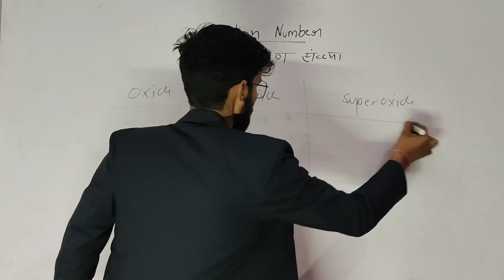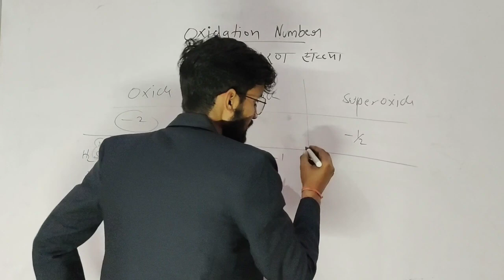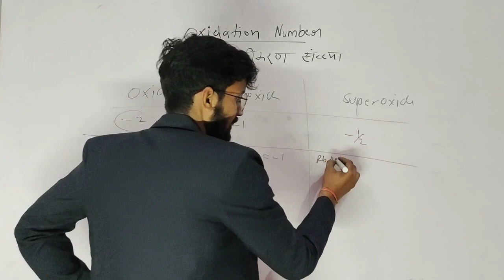What are Oxide, Deroxide and Superoxide|Oxidation number of Oxide Peroxide and Superoxide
Oxidation number | How to calculate Oxidation number | Oxide, Peroxide and Superoxide

Complete video coming soon.